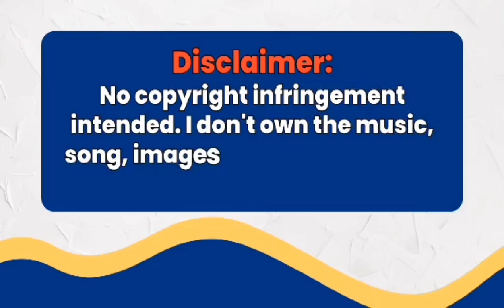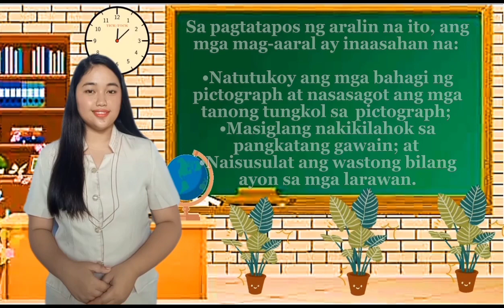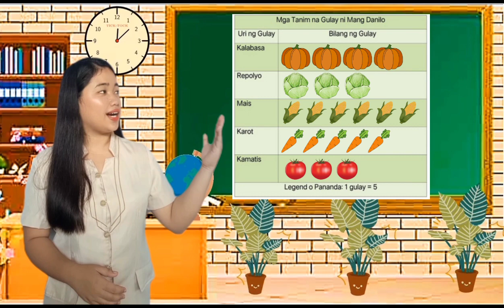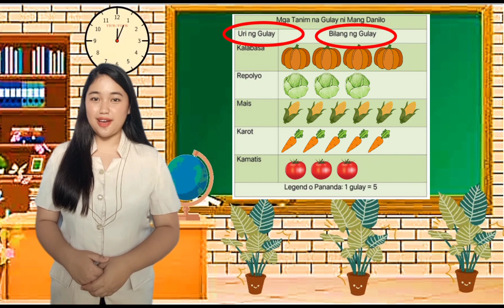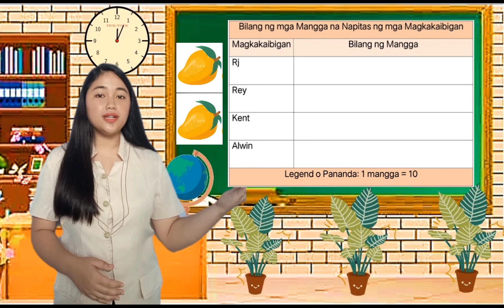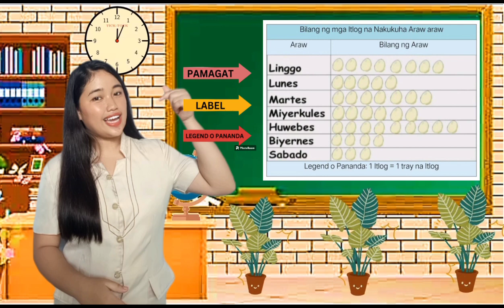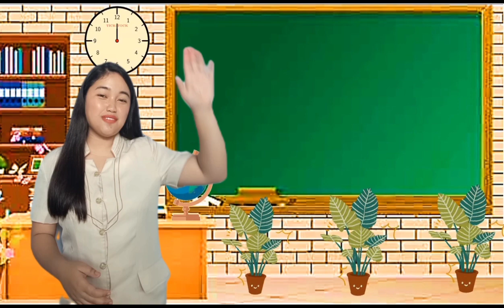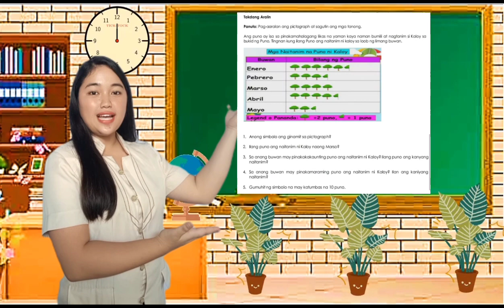Toldanes_Jessalyn_Grade1&2_MTB-MLE